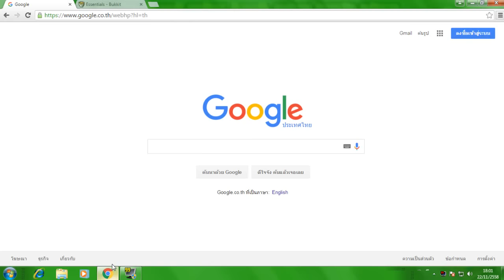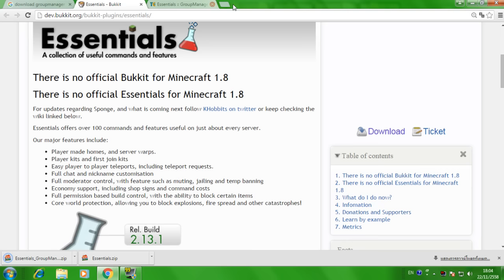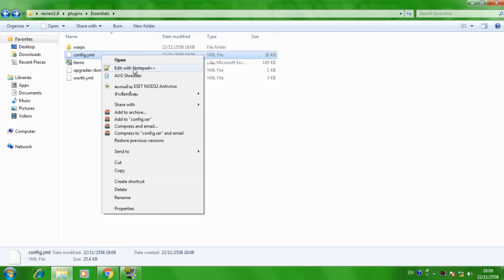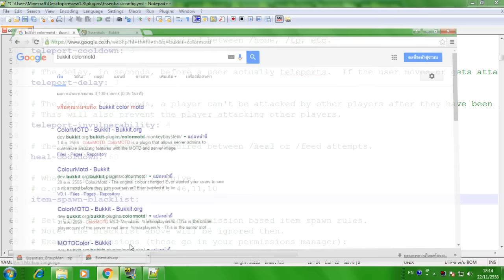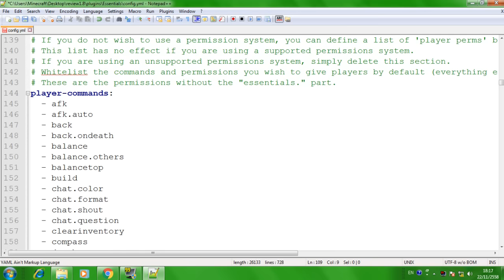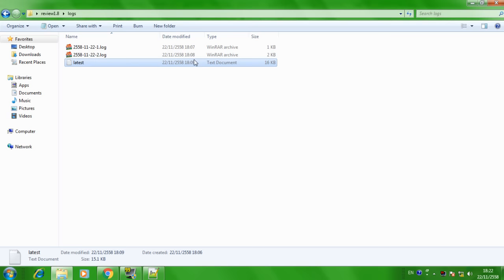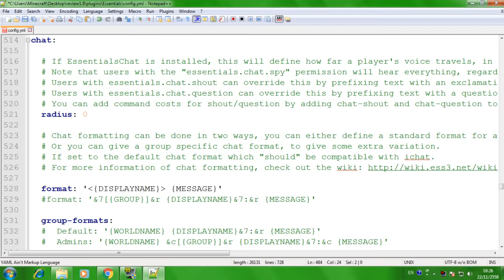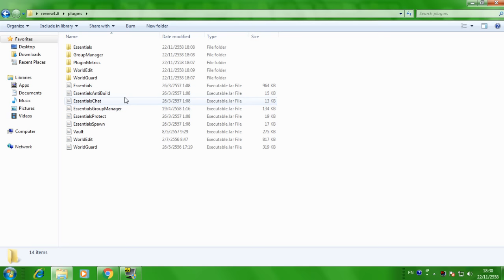ปลั๊กอินมายคราฟ : Essential & Groupmanager [สอนละเอียด][1.8+] #1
- ปลั๊กอิน Essential & Groupmanager คือ ปลั๊กอินยศที่ทุกคนรู้จักกันดี พอดีมีคนได้มีเควสมาว่าให้รีวิวอีกครั้งในเวอร์ชั่น 1.8.x ผมเลยจัดให้ :D

หากชอบก็อย่าลืม ไลค์ และ แชร์ กันเยอะๆน้าครับ :)

● ID GARENA    ►   victorycast

   ●Plugin Essential & Groupmanager ●

● ข้อควรแนะนำ : -

● ปลั๊กอินควบคู่ : Groupmanager หรือ PermissionEX

● Plugin Support : spigot & craftbukkit 1.8.x+